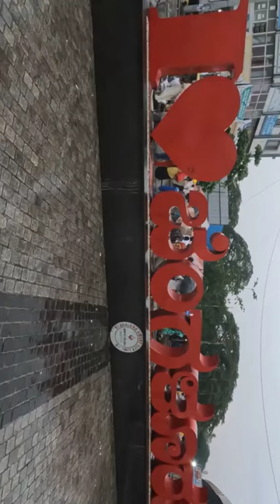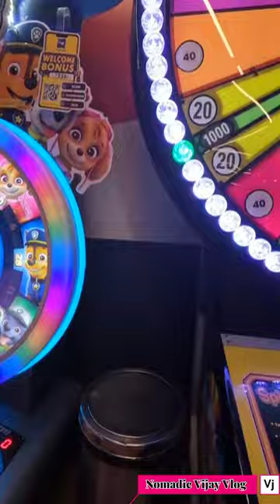Nexus Mall in Bangalore 💕 Koramangala Mall 💕 Bangalore Shopping mall 💕 Bangalore